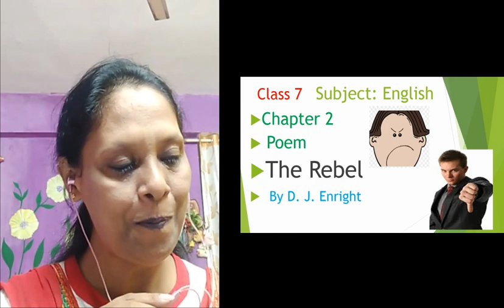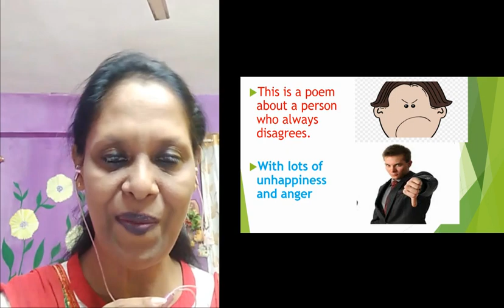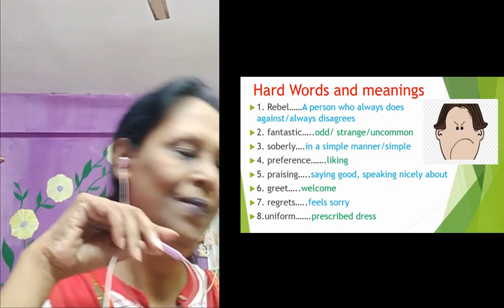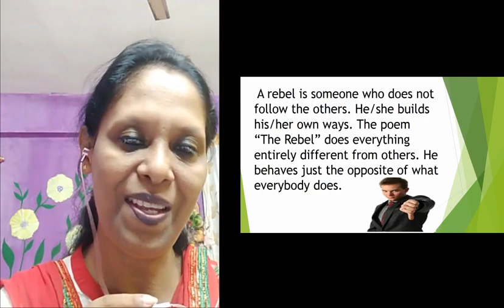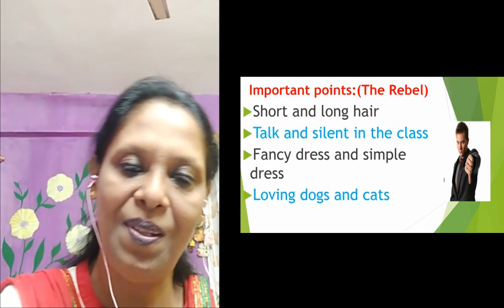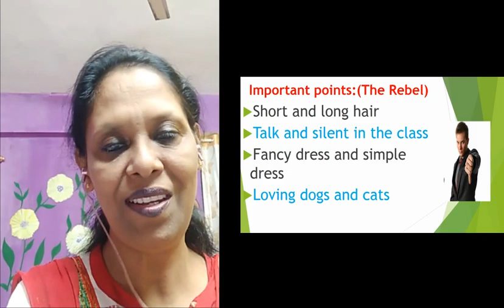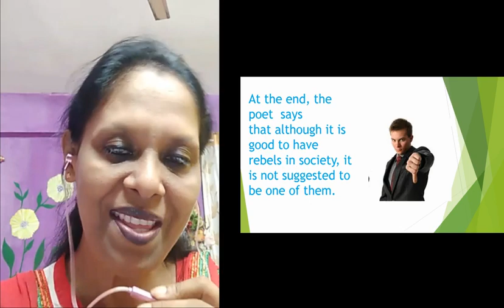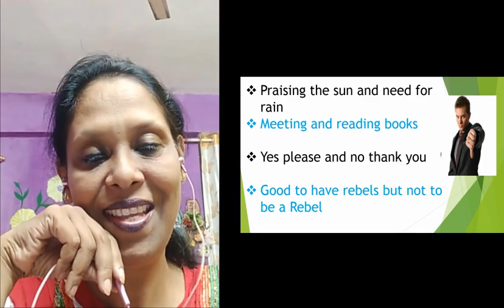Vii E 2 C 9